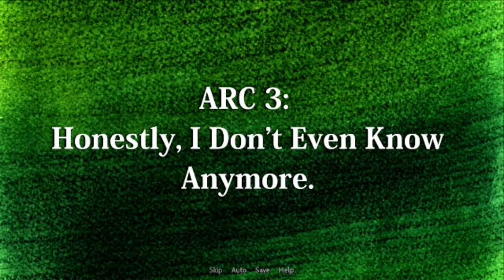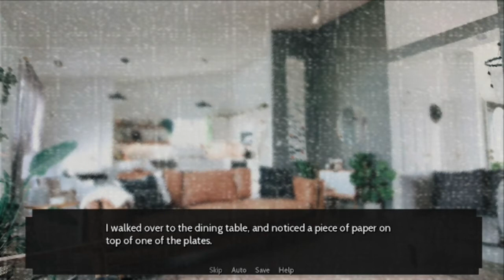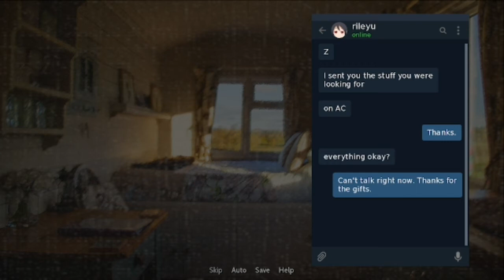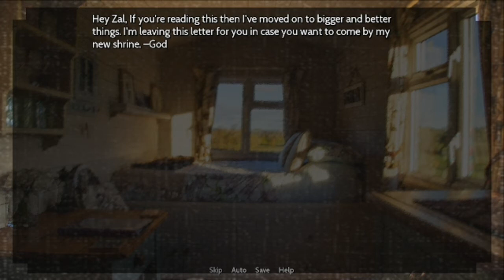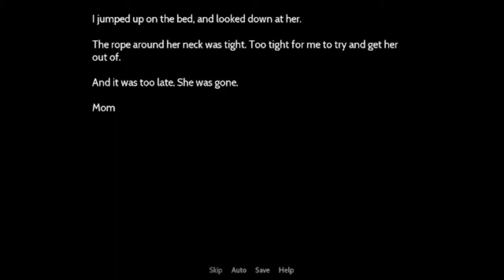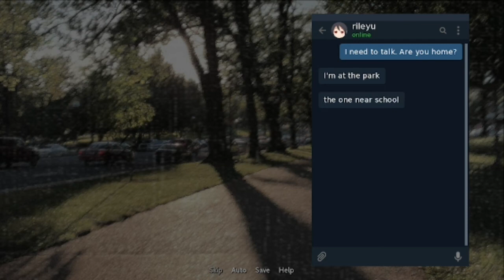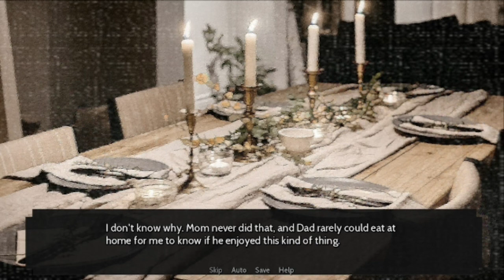Ah Yes, Constant Surge of Misery | Bohemian Symphony #9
What the fuck Mom.